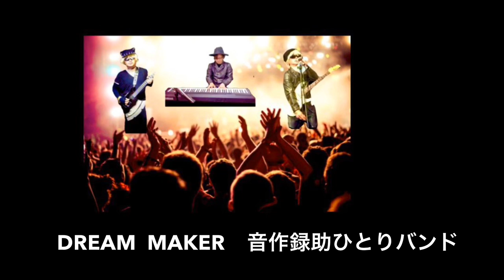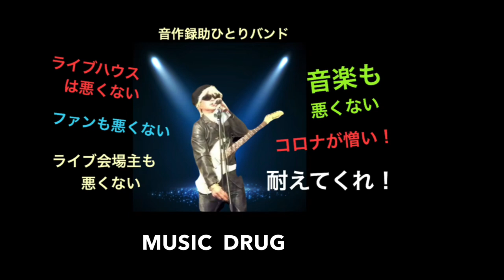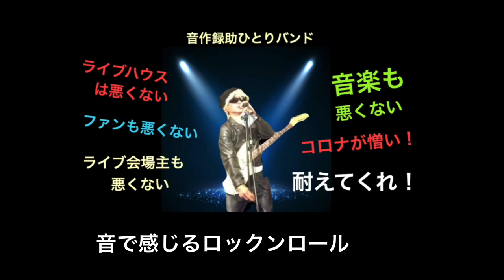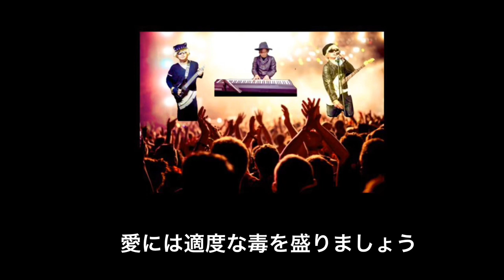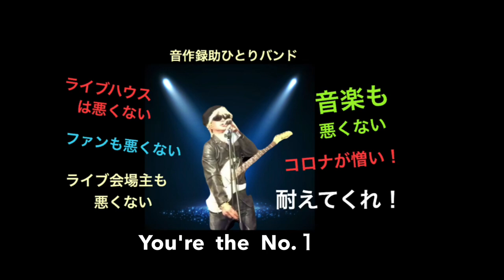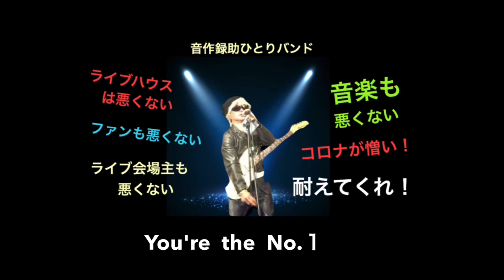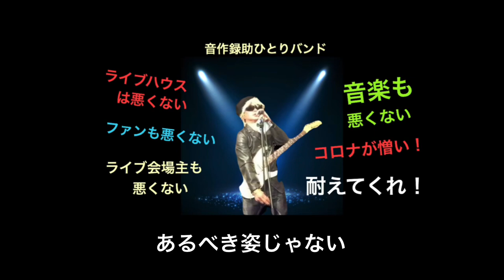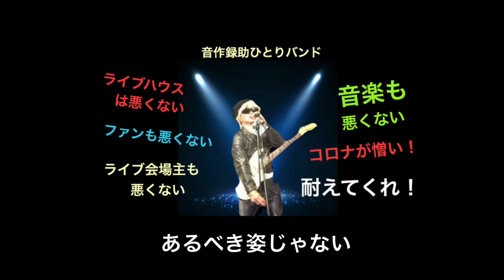【拡散希望】「ライブハウスは悪くない？」音作録助ひとりバンド（オリジナル曲）ロック作品集３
【拡散希望】ロック作品集３
「ライブハウスは悪くない」

作詞・作曲・演奏・うた：
（佐伯憲一）
ロック作品集３

1. DREAM  MAKER
2. MUSIC  DRUG
3. 音で感じるロックンロール
4. 愛には適度な毒を盛りましょう
5. You're  the  No.1（イエモン風）
6. Yes  Yes  Yes, たまにNo
7. あるべき姿じゃない